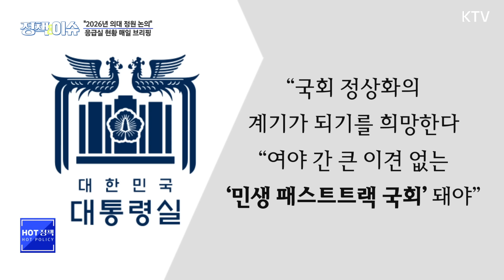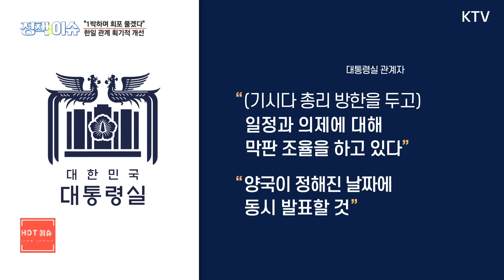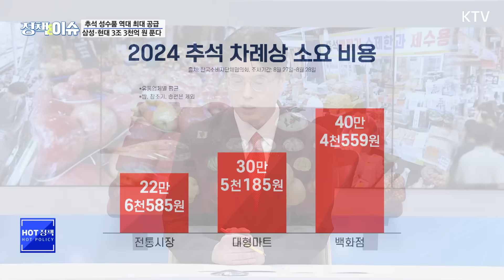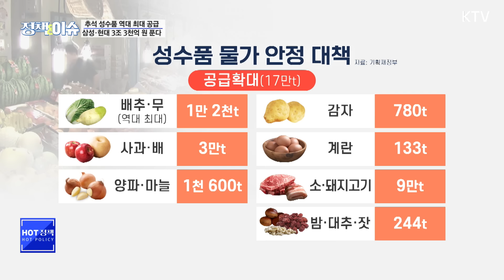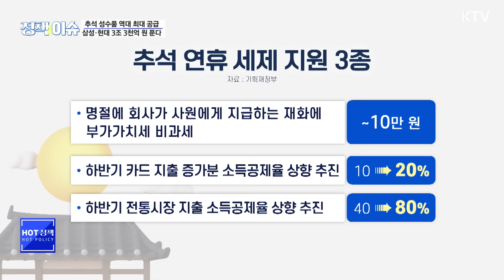생방송 정책&이슈｜추석 성수품 '역대 최대 규모' 공급... 700억 원 할인·쿠폰 제공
✔20조 원 규모 의료 개혁 준비…2일부터 응급실 일일 브리핑
✔정부 '추석 경기 회복 총력전'…삼성·현대 3조 3천억 원 푼다

✔기시다 총리 "1박하며 회포 풀겠다…한일 관계 획기적 개선"